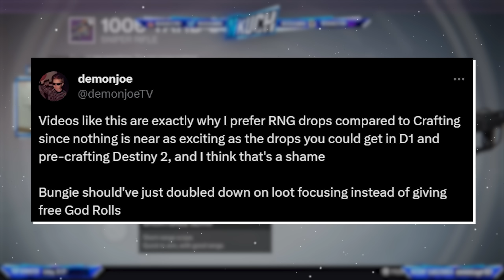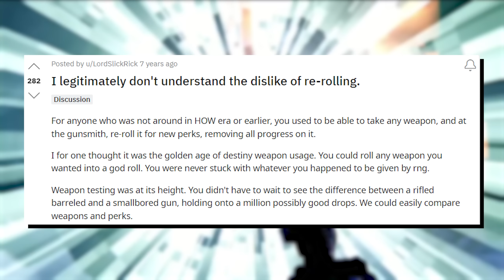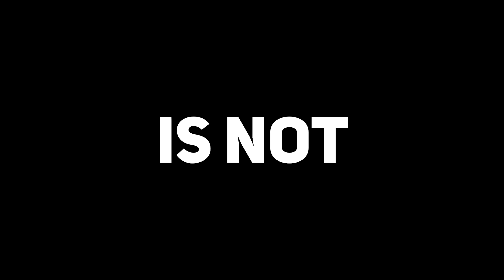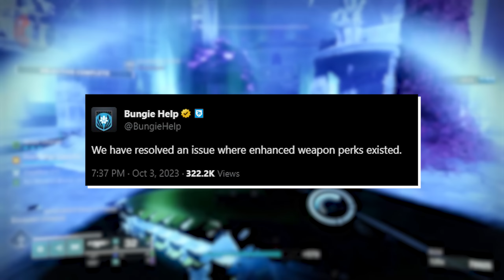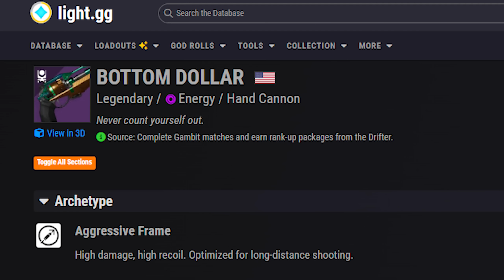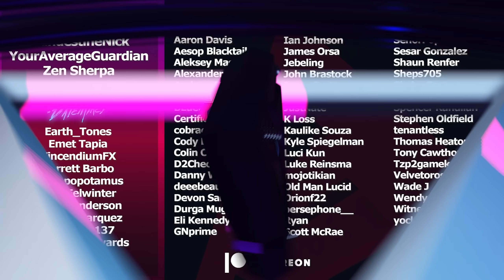Did Weapon Crafting Ruin Destiny 2?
In Witch Queen, Bungie introduced weapon crafting which at first we loved. However, did it ruin the thrill that RNG brought to Destiny 2?
Catch us live on Twitch!